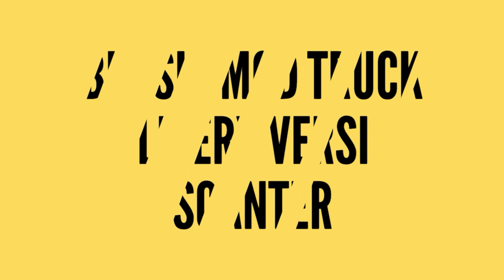Bussid mod truck_livery versi scanter